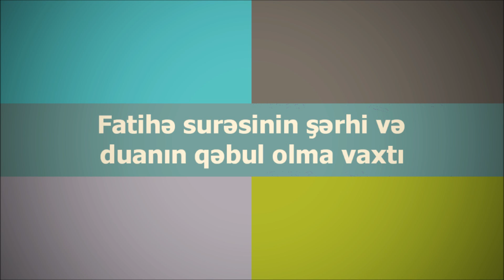Adil Rəcəbov: Fatihə surəsinin şərhi və duanın qəbul olma vaxtı